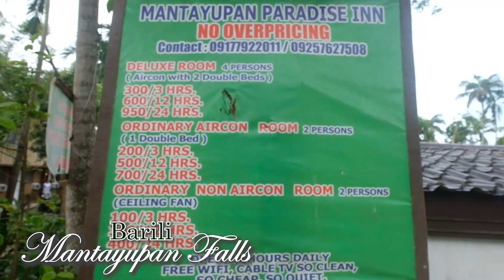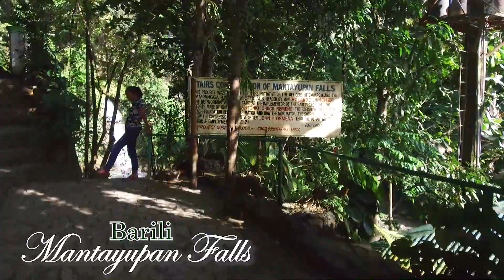Mantayupan falls - Barili, Cebu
Mantayupan falls is the highest falls in Cebu. Locally known as Ambakan, Mantayupan Falls is a two-tier cascade in Barangay Campangga in the western town of Barili, just a short motorcycle ride from the town proper.
Aside from Kawasan Falls of Badian, one of the most popular waterfall of the Province of Cebu is Mantayupan Falls. This comes as no surprise with its grandeur and accessibility. It has become a go-to place of locals and tourists specially during weekends. Due to its prominence, it is one of the first waterfalls in the province to be developed as a tourist spot. Development includes an access road to the site and building of facilities inside such as eateries, stores and cottages.